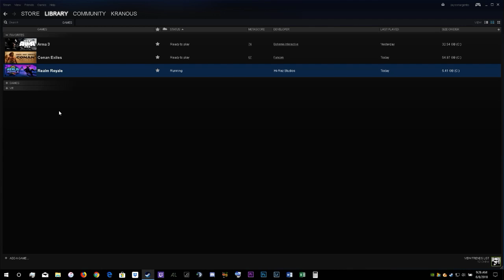REALM ROYALE-DUO MATCH-But I'm a single player-Finished 3rd!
Ok so I like this new BR game quite a bit. currently they only have Duo and squad matches. I didn&#39;t want to play with a stranger so decided to go it alone. Finished 3rd place! Yah!!!   ⚙️GEAR
• Motherboard - ASUSTeK COMPUTER INC. - ROG STRIX X570-E
• Memory - DDR4 32768 MBytes